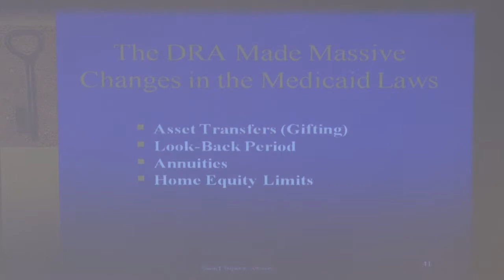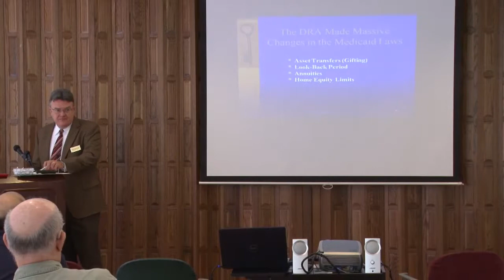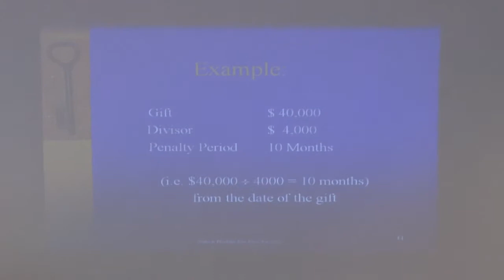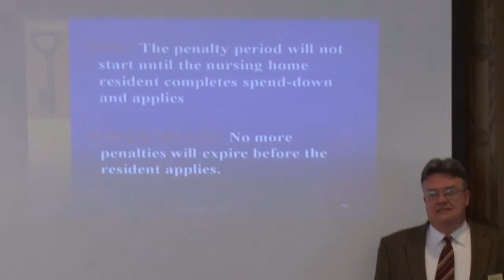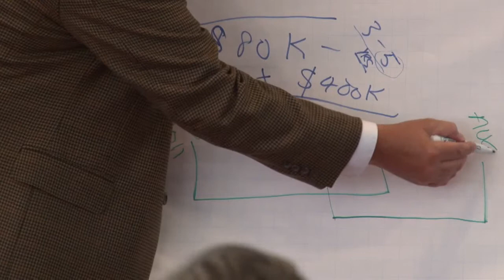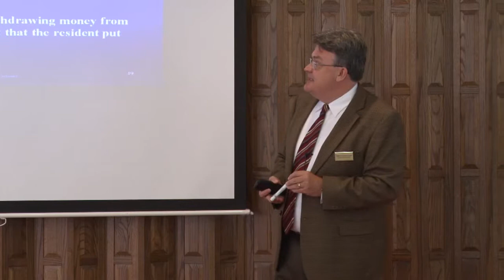Seminar -7- New Gifting Rules